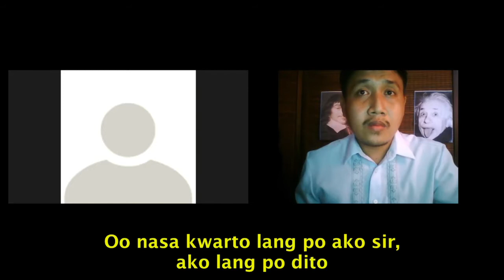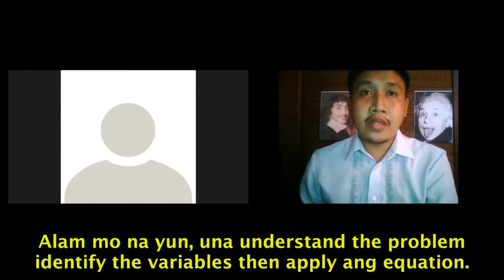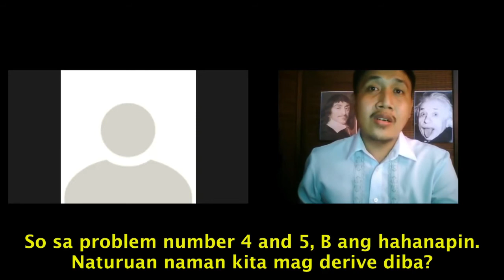Zoom In | ARTS Zone TV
Zoom In (2020)
Production of Youth Advocates Through Theater Arts
Written and Directed by Aldrian Baruc
Video Editing by Audrey Gail Dales and Norbs Portales

In the age of virtual classrooms, we sometimes encounter problems beyond what is in the school workbooks. We are taught procedures and different formulas to understand and solve academic problems, but, when presented during an online class, how do we approach solving personal problems at home?

Featured PD ArtVocates
Junsly Kitay, Dinalyn Ratificar, Marielle Cimafranca, Rey Mark L. Palen, Marwin Ajero, Mellard Manogura, Krystelle Banogon, Diane Flores, Angel Pantaleon, Justine Dumalogdog
and make sure to check ARTS Zone TV regularly
for new video content!

for more information about our advocacy and
for news and updates about our
Theater for Development work.